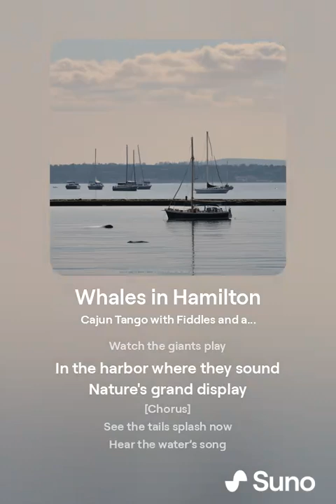Whales In Hamilton (Copyright George Pavlov June 5 2024)